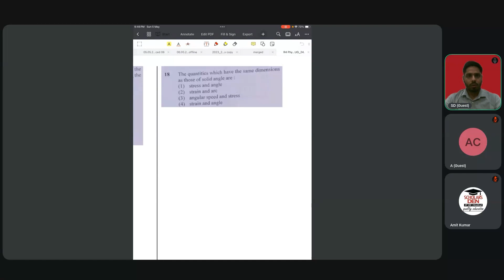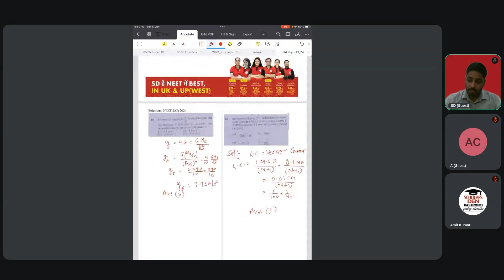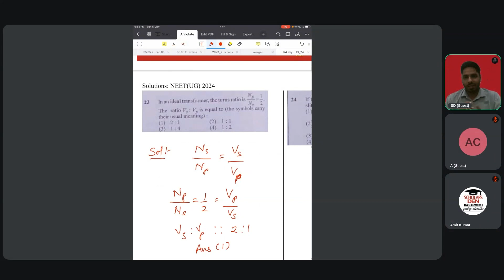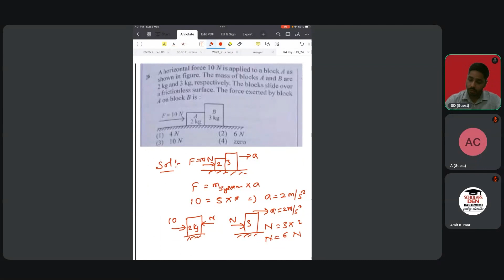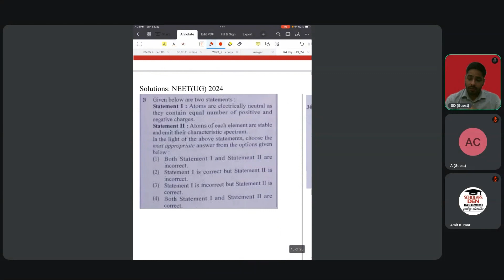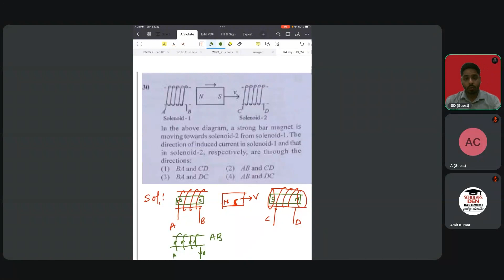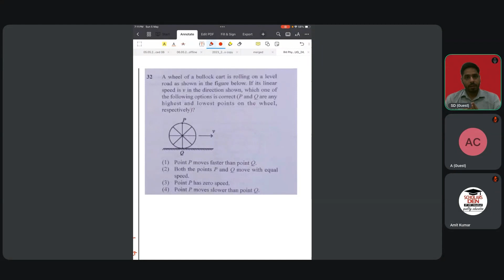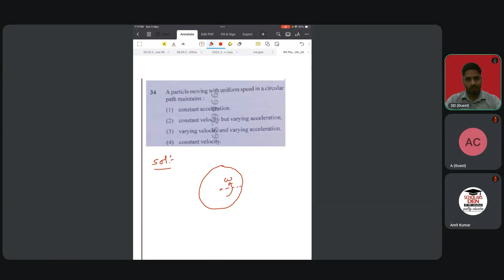Physics Q. No. 18 to 34 (Paper Code: R4) | NEET(UG) '24 Solutions | Scholars Den